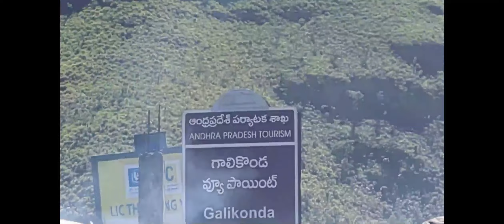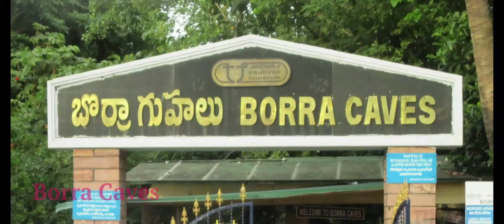arakuvalley araku arakutribalculture Katikawaterfalls Viral Telugu Burracaves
Trip to Araku from Vishakapatnam

Araku Valley is a hill station in Alluri Sitharama Raju district in the Indian state of Andhra Pradesh, lying 111 km west of Visakhapatnam city. This place is often referred to as Ooty of Andhra. It is a valley in the Eastern Ghats inhabited by different tribes, mainly Araku Tribes.